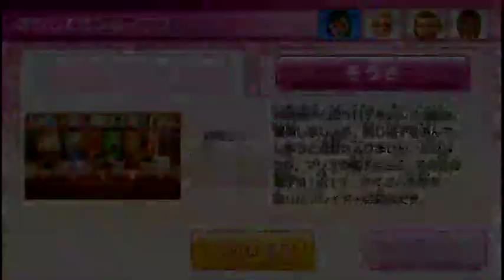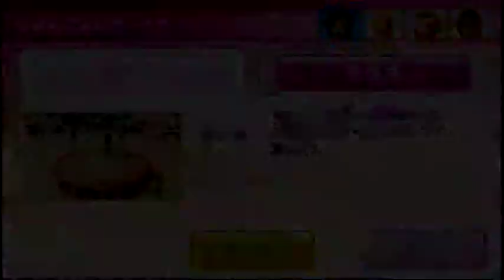Wii PartyU プッシャーマシーン（Pusher Machine） 達人（master）IOHD0221